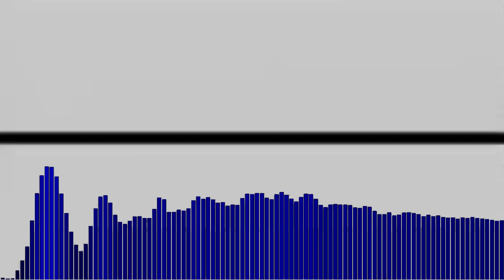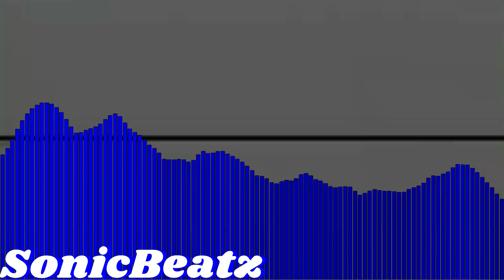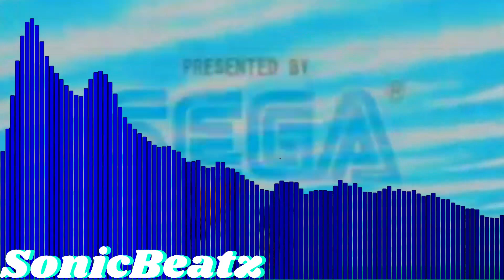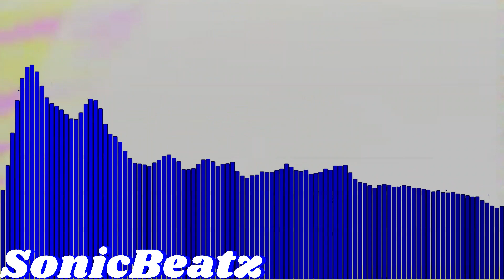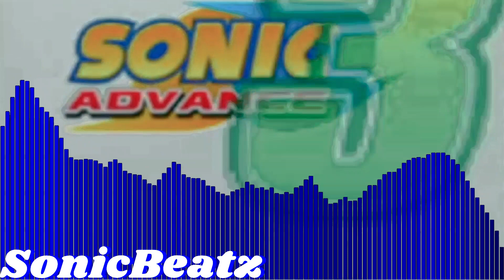Sonic Advance 3 Demo - Start! - SonicBeatz